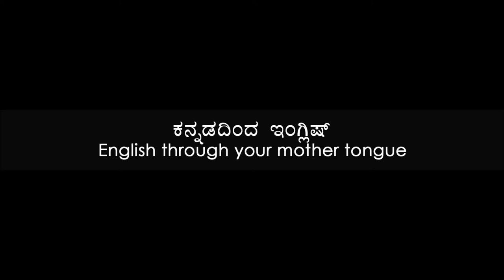Prakruthi N. Banwasi's (S3 Epi13) English Through Kannada (Mother Tongue): Don't Hurry 5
Majority of the beginners who are attempting to talk well in English fail as they are concentrating on joining words together, as in concentrating on the way they are to arrange one word after another that they forget to add: 1. Expressions to their speech. (as seen in the last 6 episodes). In this episode we tackle the next one, i.e., 2. You are in a hurry. Sunil Kumar from Malleswaram Branch continues trying to speak without being in a hurry. A demonstration is given.

If you are perfect and have enough practice you will not have any fear to speak well. First ensure that you have enough grip over it, your ability is defined by attitude and not knowledge. ‘Teach me anything and I will improve’, this is the best attitude. What you know is of no consequence but what matters is how well you have understood what you have learnt.

The focus of the lesson here is to go slow and speak after deliberation. This is what Sunil Kumar is unable to understand. Sunil has proved what I have observed in many students, people are in a hurry when they learn something or when they improve something. Avoiding this hurry is a step in the direction of success.